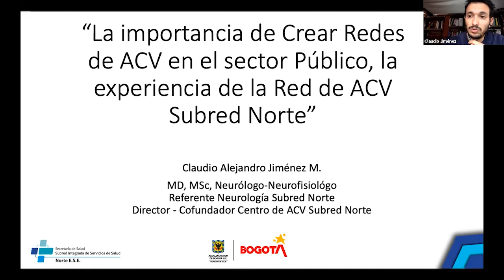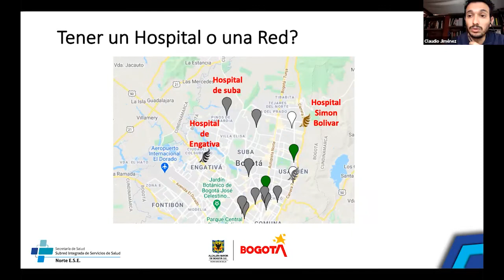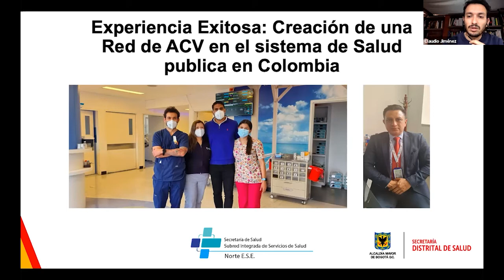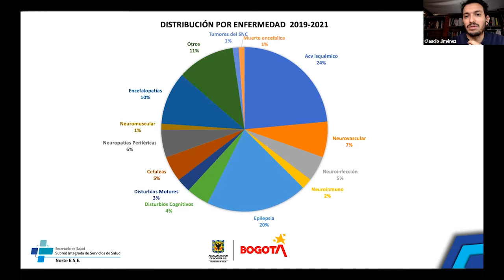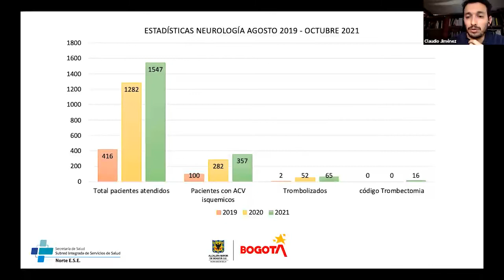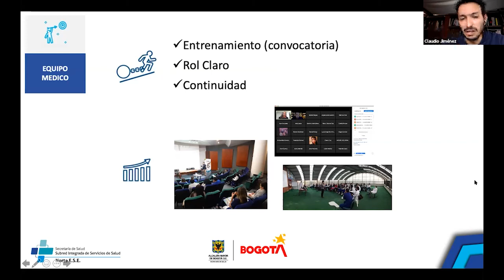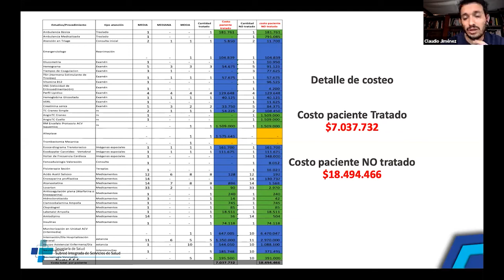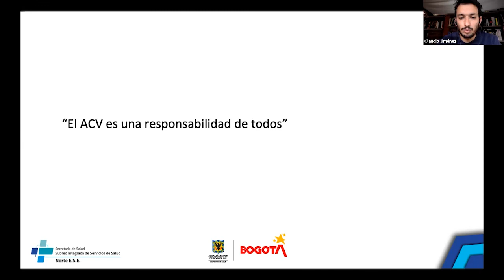La importancia de Crear Redes de ACV en el sector público, experiencia Red de ACV Subred Norte.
Claudio Alejandro Jiménez